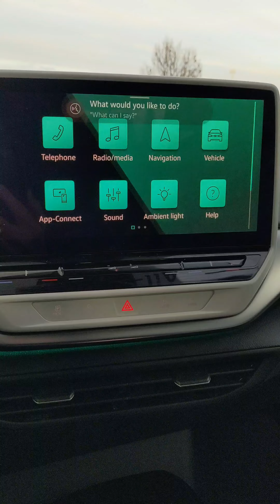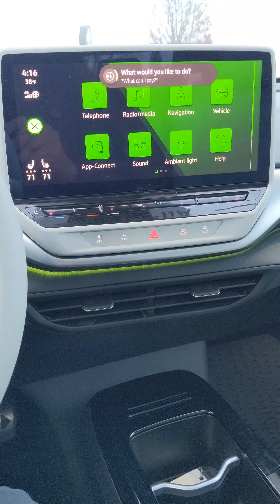VW ID.4 "Hello ID" Voice Commands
Did you know there are quite a bit of functions the VW ID.4 can perform via voice command? Just say Hello ID followed by a voice command and your ID.4 will perform the task. Check us out being particularly demanding on a cold day. Also, ID.4 can tell if you're in the passenger seat vs. the driver seat and perform task accordingly!

Here we demo turning on heated seats, opening and closing the roof sun shade, heating feet and more.

Hello ID, it's too bright in here.
Hello ID, it's too dark in here.
Hello ID, my feet are cold.
Hello ID, seat heater on 3.
Hello ID, I'm cold.